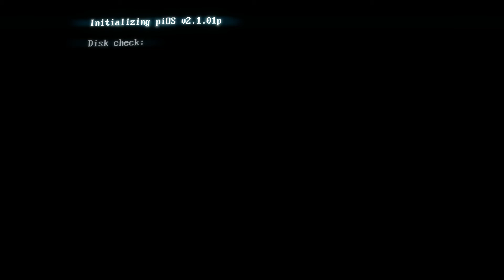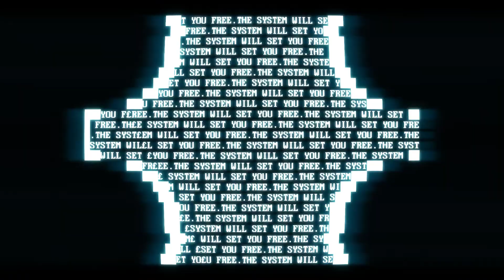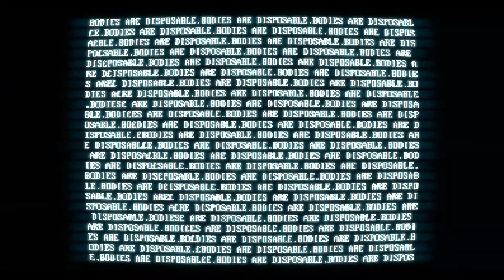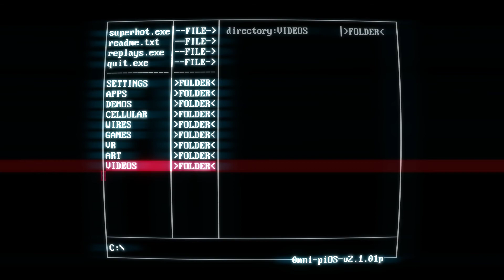SuperHot Glitched Ep4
Reloading